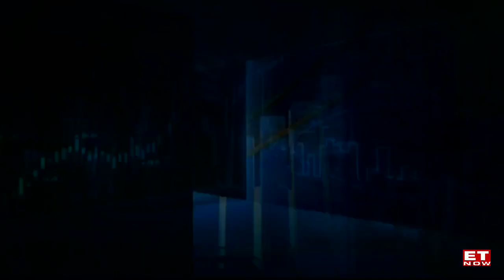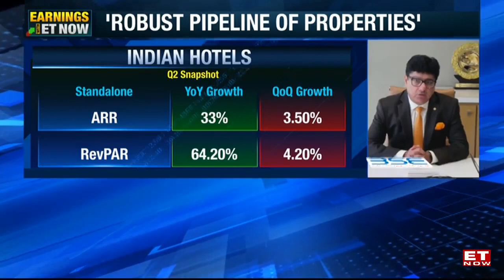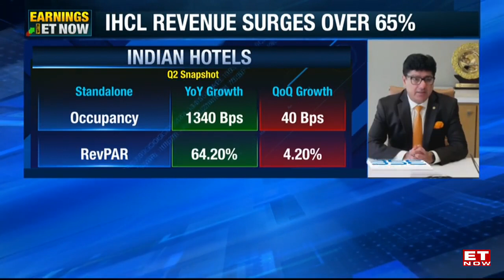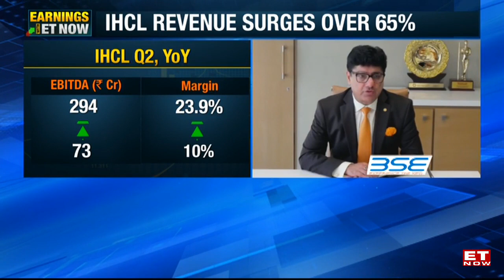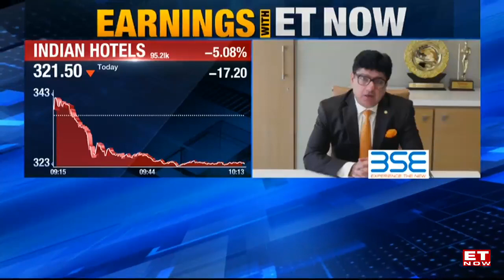IHCL Posts ₹122 Cr Net Profit: Puneet Chhatwal Talks About Q2 Performance & Outlook | Taj | Ginger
Speaking to ET NOW, Puneet Chhatwal of Indian Hotels Company Limited discusses the Q2 Performance and outlook for the company and the overall hospitality sector. Moreover, he stated that the company remains confident of achieving a 33% EBITDA margin by FY 2025 with a portfolio of 300 plus hotels. Also, he spoke about growing new businesses in the home delivery, quick service and lean lux space. Moreover speaking about the Q1 comparison, he stated that the quarter was aided by one-off events like IPL, which drove margins higher. Find more in this video only on ET NOW.